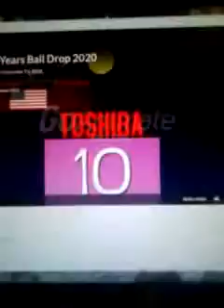New year ball drop 2020